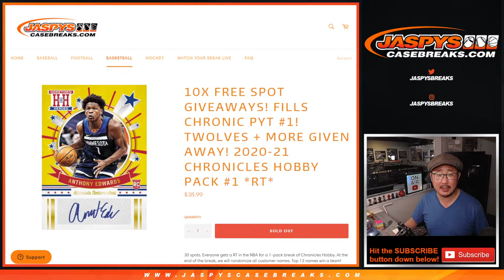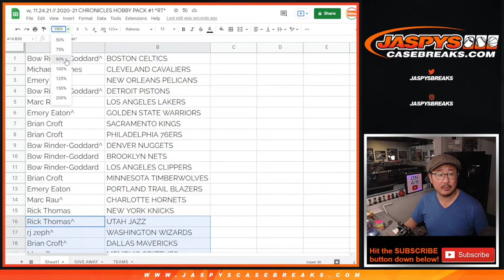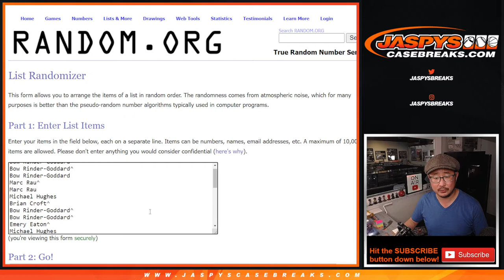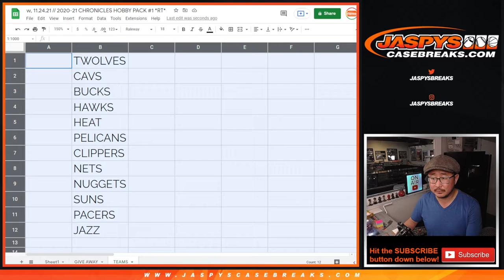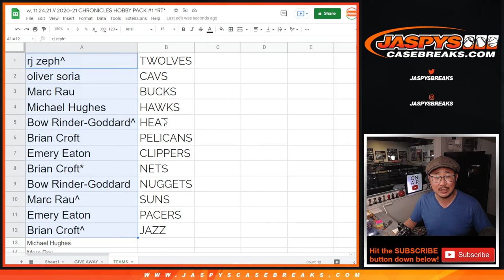w, 11.24.21 // 2020-21 CHRONICLES HOBBY PACK #1 *RT*